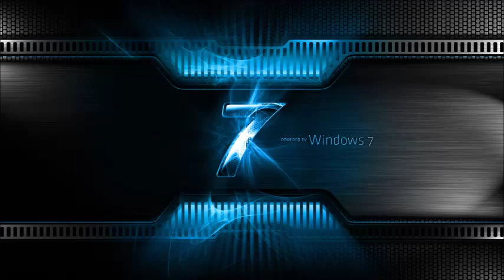The Flexican Sef - BROs BEFORE HOs (FixedBy Sven)